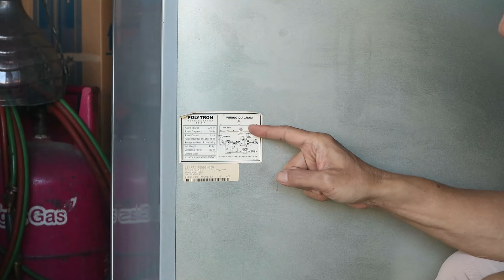Kulkas 2 Pintu Fuse Heater Terlihat Bagus Namun Tidak Berfungsi